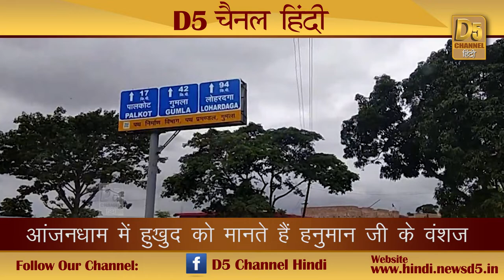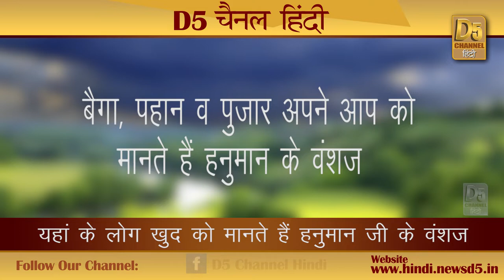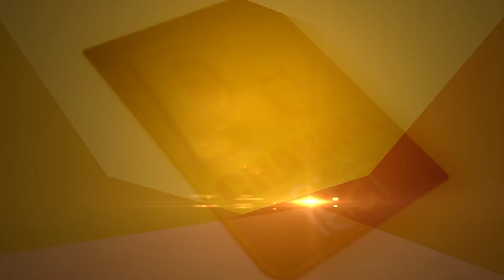इस पावन स्थान पर जन्मे थे राम भक्त श्री हनुमान